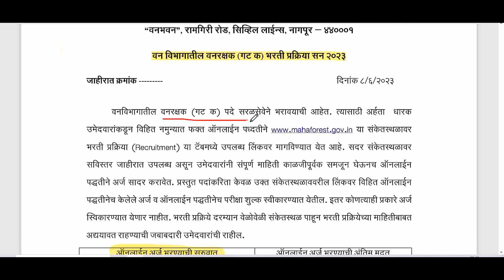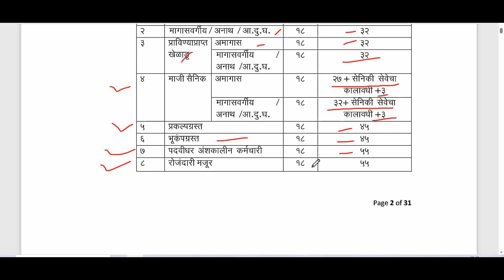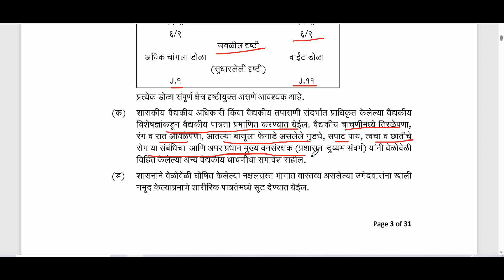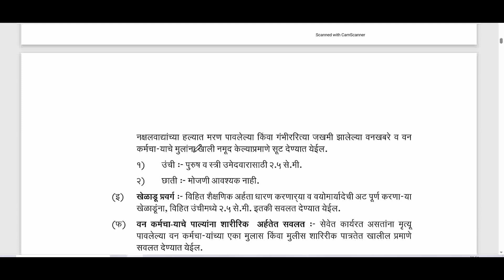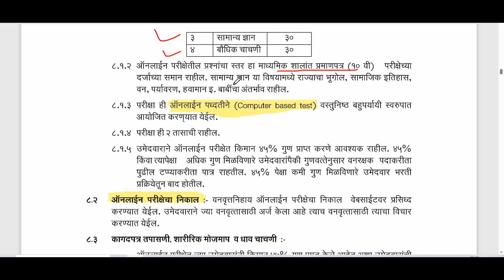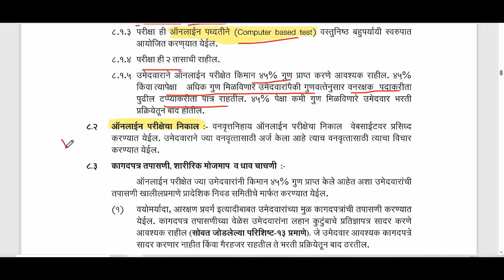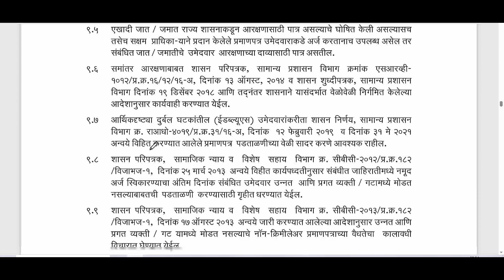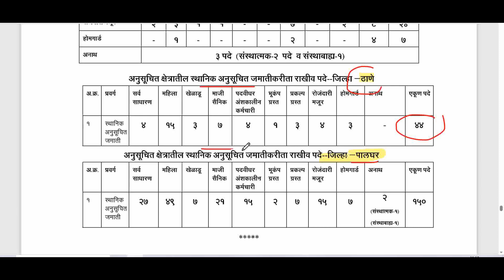वनरक्षक भरती जाहिरात प्रसिद्ध | Vanrakshak Bharti 2023 | Maharashtra Vanrakshak Bharti 2023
English Grammar IBPS TCS Pattern Previous Paper | इंग्रजी ग्रामर TCS मागील परीक्षेत विचारलेले प्रश्न